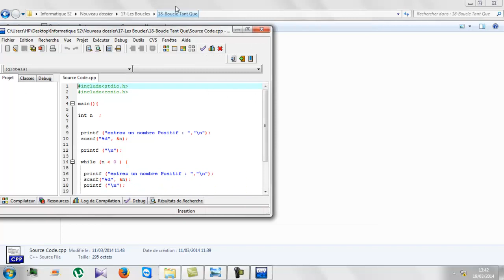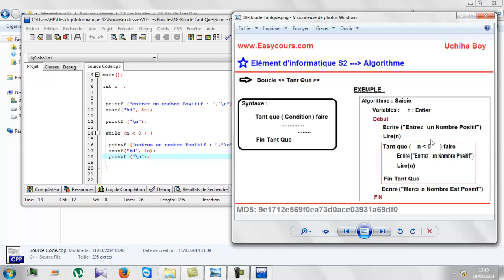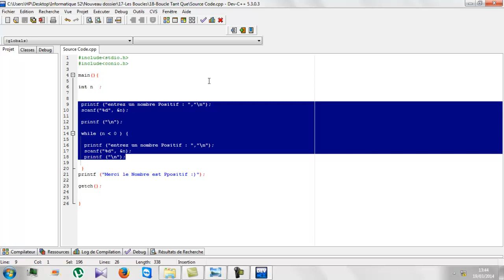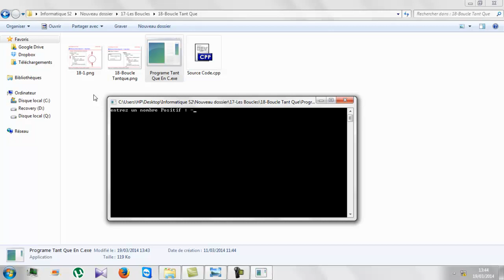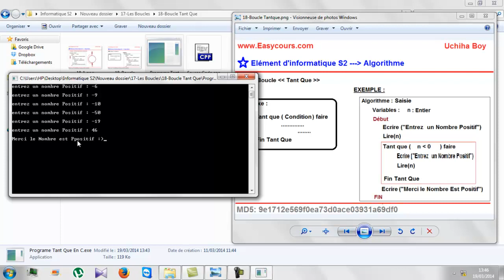26 - Exemple Sur Boucle Tant Que - Projection Sur Langage C